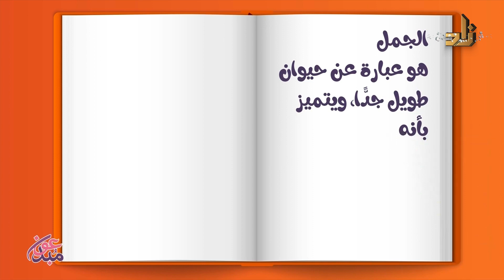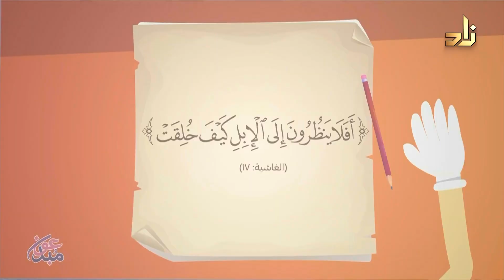قصة زيدو والجمل || برنامج قصص الحيوان من القرآن || تقديم : أ. عبدالله عنتر مع مجموعة من الأطفال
برنامج قصص الحيوان من القرآن
قصة زيدو والجمل
من تقديم أ. عبدالله عنتر ، ومجموعة من الأطفال